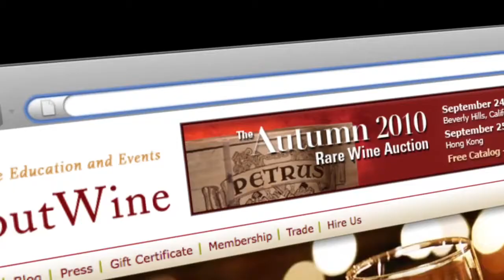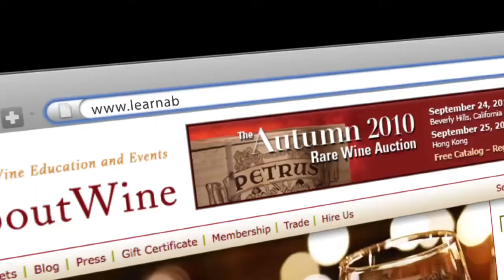Stars of Paso Robles 2011.mov